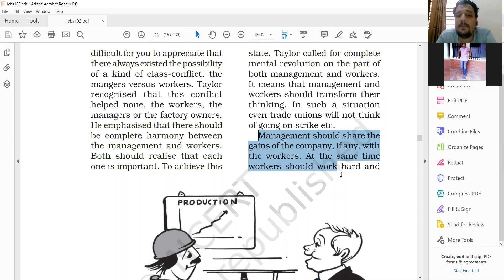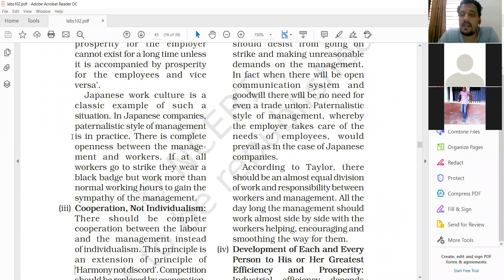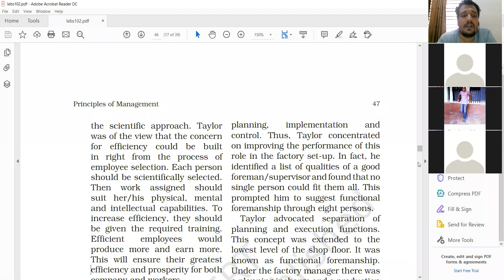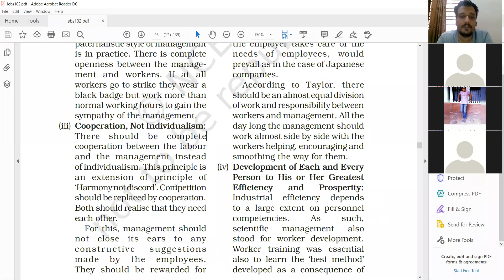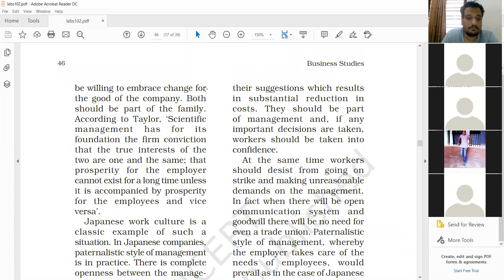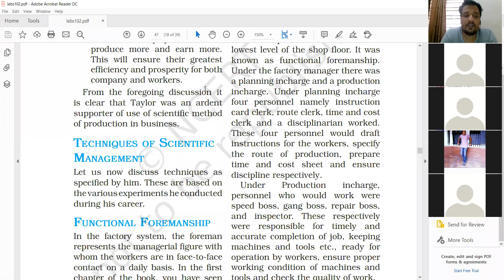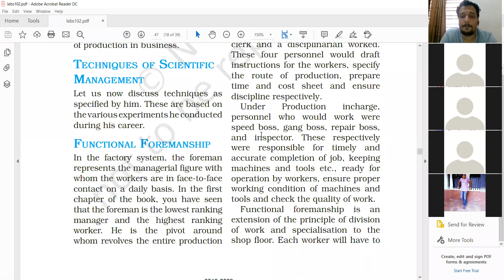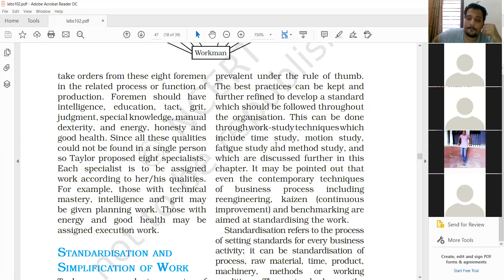Ch 2 Part 3